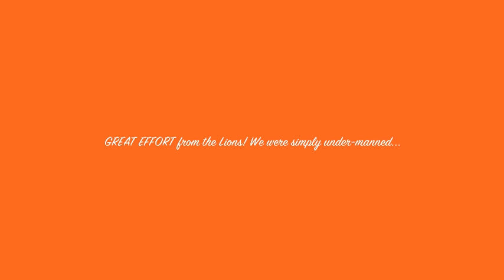14th Indiana Lions vs. Eagles Week 6 2011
Week 6, Eagles 35 vs Lions 0...NOTICE we don't have the copywriter for the song "Eastbound and Down" by Jerry Reed, we are using it under the 1978 Fair Use Act as a nonprofit.